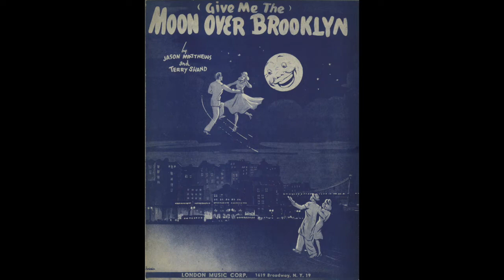Give Me the Moon Over Brooklyn